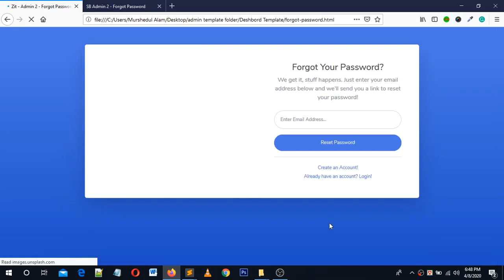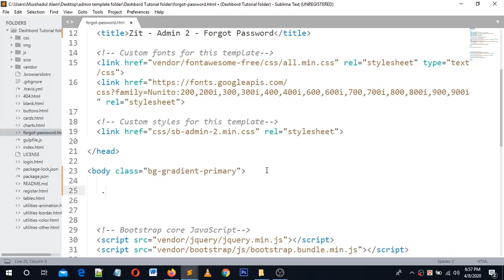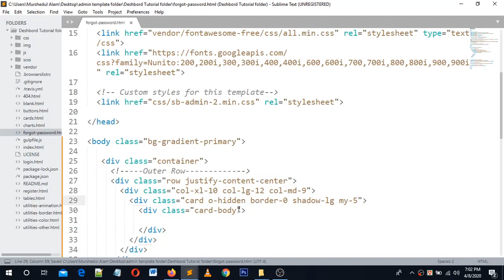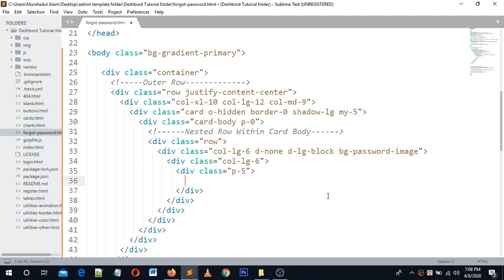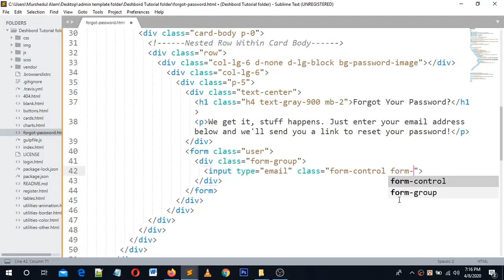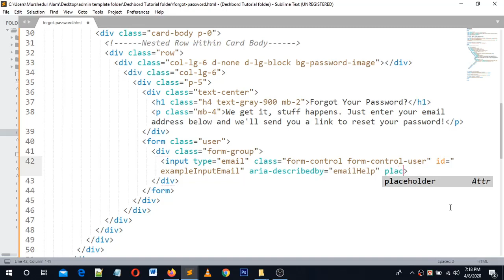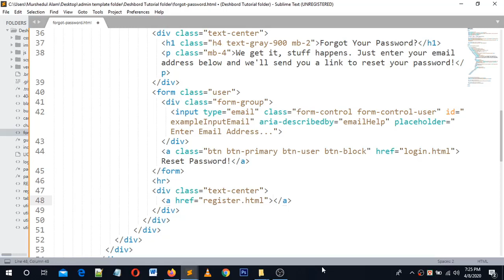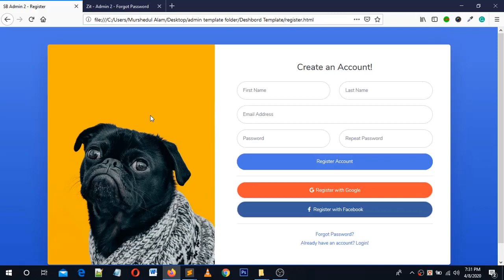Design Forgot password Page With Bootstrap 4 bangla 2020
Design Forgot password Page With Bootstrap 4 bangla 2020.This video tutorial will be so helpful for beginner's friends who will love to learn Web Design and Development by using html5,css3, javascript/jquery, PHP, oop,pdo, ajax for creating a professional website and want to freelance in online. At first, build up your skill and then go for work. I will explain to you every language and framework one after another. So keep watching and continue your practice.

What I cover in These videos: Here today I'm trying to explain to you how to design a forgot passowrd page by usign bootstrap 4.I hope it will be a helpful tutorial for you. Thank you.

zit_bangla bangla_tutorial bootstrap_framework forgotpassord page_design

Course Outline Web Design and Development Tutorials:
1.HTML-5.
2.CSS-3.
3.JavaScript/Jquery.
4.MySQL.
5.AJax.
6.OOP
7.PDO.
8.PHP.
9.WordPress Theme Development.
10.WordPress Theme Customization.
11.Bootstrap Framework Use.